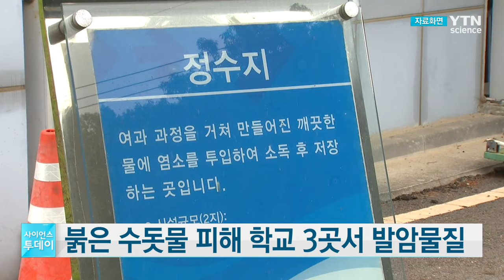붉은 수돗물 피해 학교 3곳서 발암물질 / YTN 사이언스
붉은 수돗물 피해가 발생한 인천 지역 학교 3곳의 수돗물에서 발암물질이 기준치 이상 나온 것으로 확인됐습니다.

인천시는 환경부 안심지원단이 지난 1일 실시한 붉은 수돗물 피해 지역 학교 162곳의 수질검사 결과 3곳에서 발암물질인 총 트리할로메탄이 기준치 이상 나왔다고 밝혔습니다.

하지만 지난 2일부터 4일까지 다시 시행한 검사에서는 3개 학교 모두 기준치 이내로 확인됐다고 설명했습니다.

일시적으로 발암물질이 나온 학교는 가좌초등·가좌중·가림고등학교 등 3곳이며 총 트리할로메탄이 기준치 0.1㎎를 넘은 0.122∼0.167㎎가량 나왔습니다.

환경부는 이에 따라 지난 4일 해당 학교에 수돗물 급수를 중단하도록 했습니다.

발암물질인 총 트리할로메탄은 수돗물 정수과정에서 주입되는 염소 등과 반응해 생성된 소독부산물입니다.

휘발성이 강해 수돗물을 여러 시간 놓아두거나 끓이면 쉽게 제거할 수 있습니다.

인천시는 발암물질이 나온 학교 3곳은 자체 저수조에서 문제가 있었던 것으로 보인다며 저수조 사용 학교들에 관리 안내문을 발송할 것이라고 말했습니다.